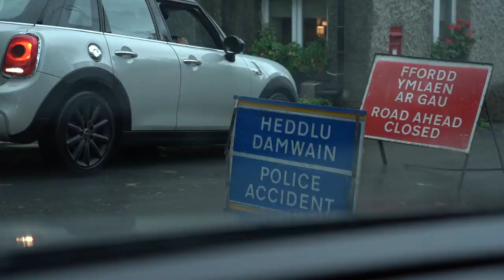FLOOD IN CRICKHOWELL TOWN, RIVER USK, WALES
It was a bit scary, but all end up OK.  We felt sorry for the pub and van owner, we hope it is OK too.
Video-editing: AVM